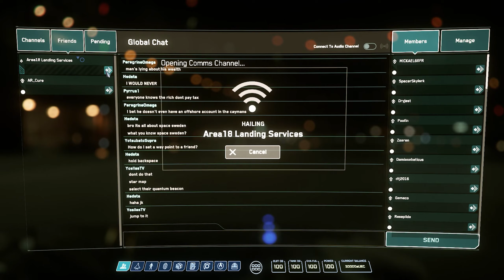Kota Futuristik Cyberpunk - Star Citizen Indonesia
Bagi Player baru yang pertama kali Sign Up, bisa mendapatkan GRATIS 5000 UEC (mata uang game) yang senilai dengan $5!! Input kode 👉 STAR-QFCG-3NS3 saat registrasi akun, atau click link registrasi